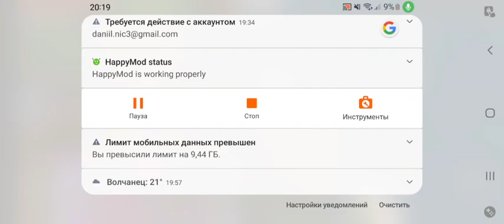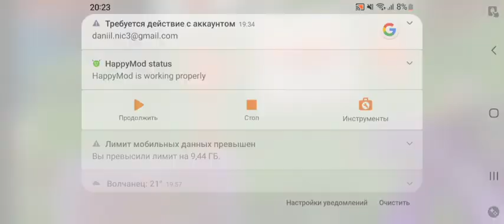Новый игрок в майнкрафт. Friends#25.